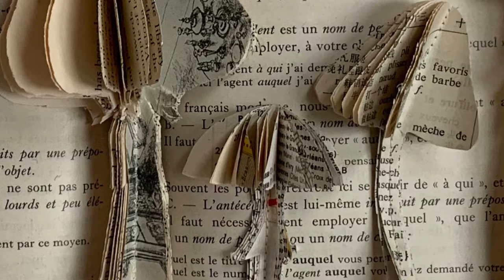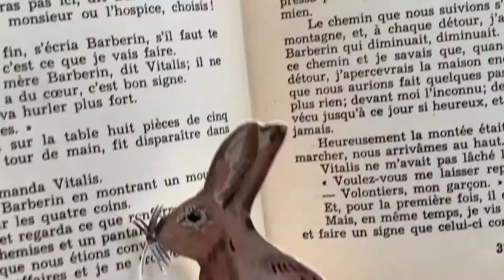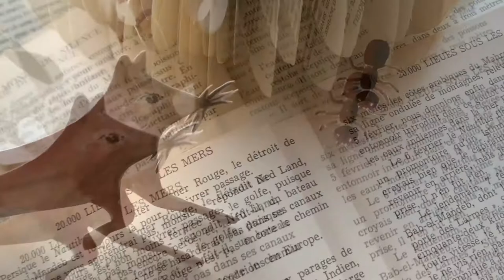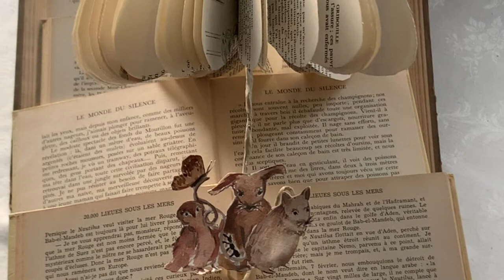The Mushroom in the Rain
A short tale about making room for more and finding acts of kindness in everyday situations.